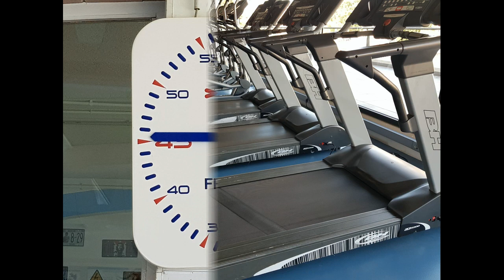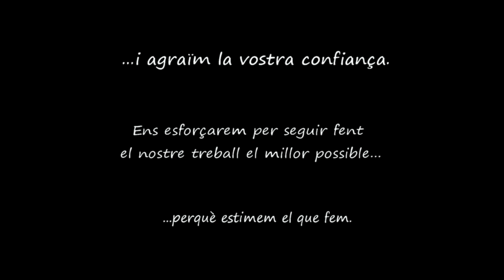Aviat hi Tornarem!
Video realitzat pels tècnics del Patronat Esports de Valls